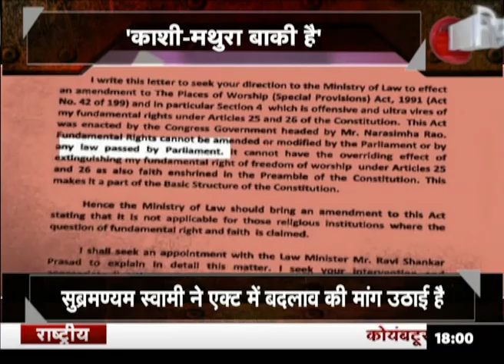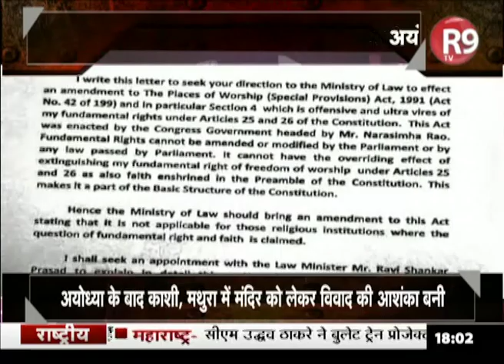अयोध्या के बाद मुथरा-काशी की मांग पर देश की सबसे बड़ी बहस ‘मुथरा-काशी बाकी है’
40 दिनों की सुनवाई के बाद अयोध्या में राम मंदिर का रास्ता साफ हो गया है... इसी बीच राज्यसभा सदस्य सुब्रह्मण्यम स्वामी ने मथुरा में कृष्ण जन्मभूमि और काशी में विश्वनाथ की ज़मीन पर अधिग्रहण की मांग उठाई है...सुब्रह्मण्यम स्वामी ने मोदी सरकार को ख़त लिखा... वहीं काशी-मथुरा के लेकर उनके बयान से बीजेपी कन्नी काटती हुई नज़र आ रही है...इसी पर देश की सबसे बड़ी बहस ‘मुथरा-काशी बाकी है’